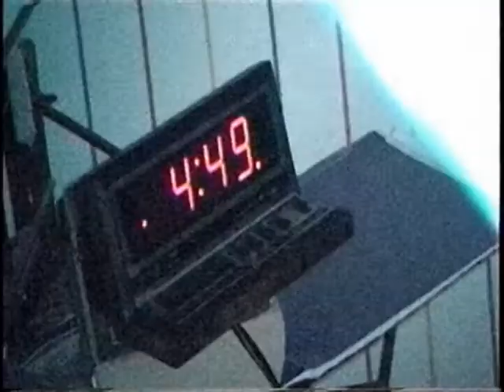Killer Burger Boy Trailer [Directors Cut]